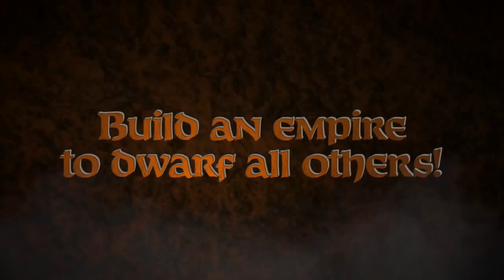A Game of Dwarves Launch Trailer